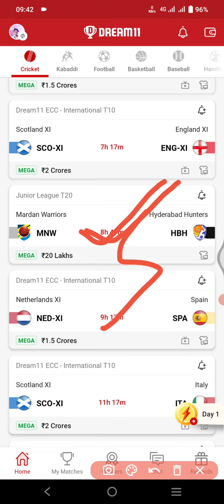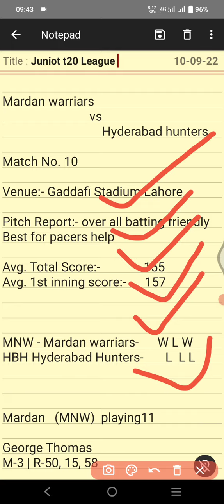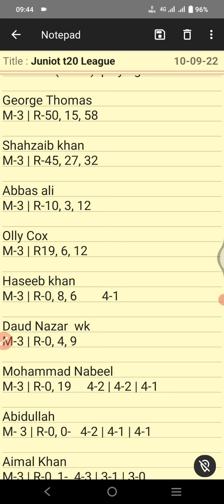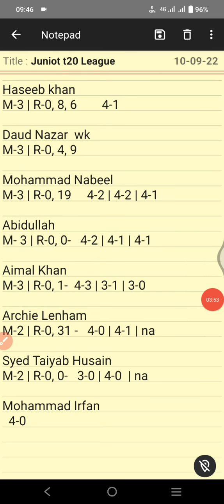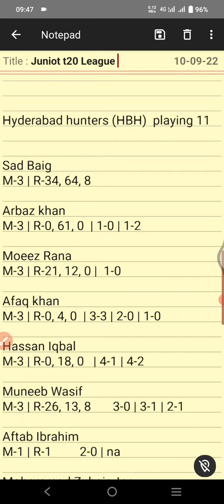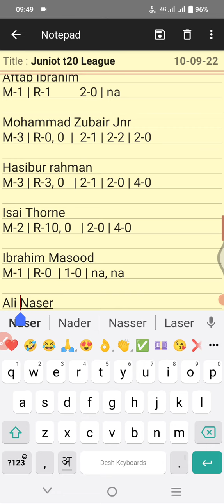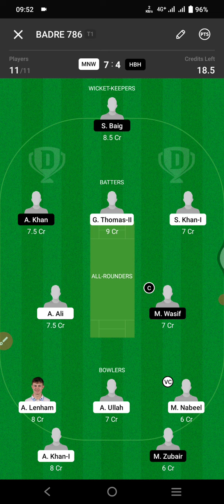MNW vs HBH Dream11 Prediction | MNW vs HBH Dream11 Team | Junior T20 League